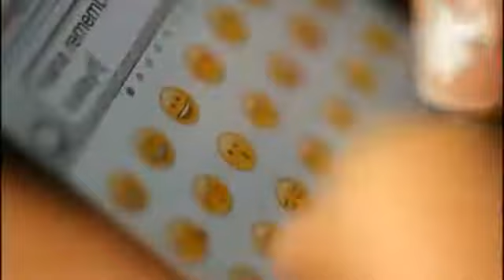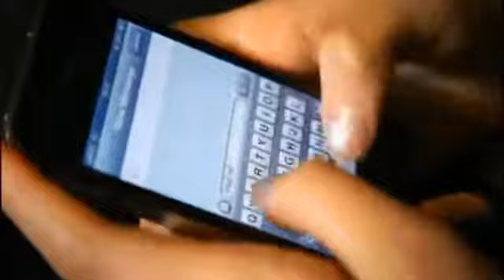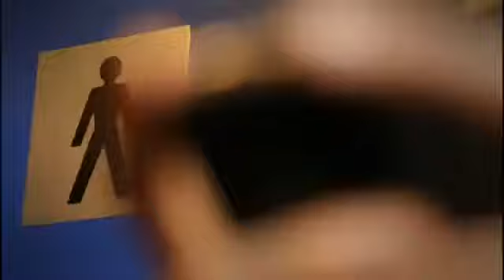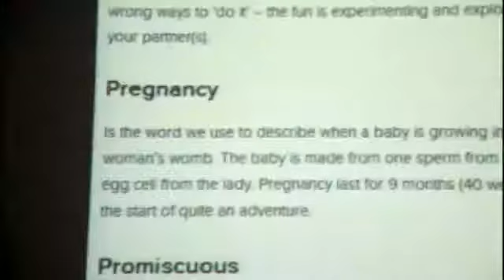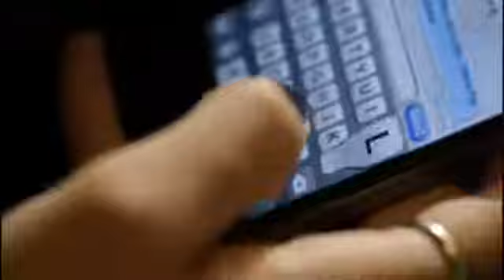Generation sex a special report